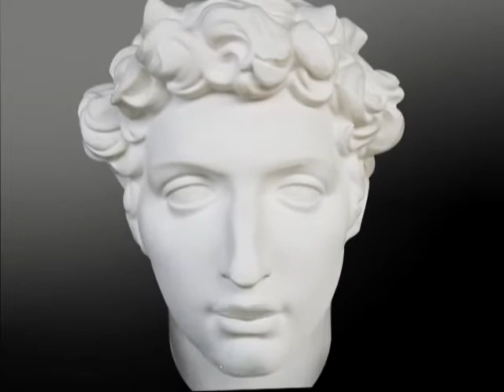TIKI VIDEOOOO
it's a wierd change of effects